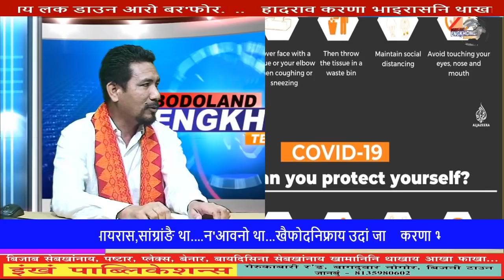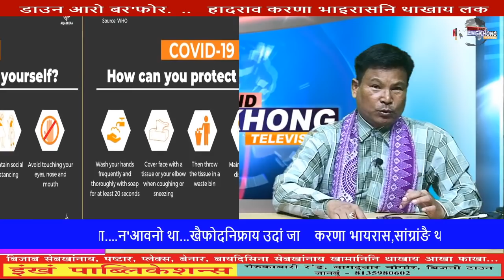Online Talk show : करणा भाइरासनि थाखाय लक डाउन आरो बर'फोर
करणा भाइरासनि थाखाय लक डाउन आरो बर'फोर